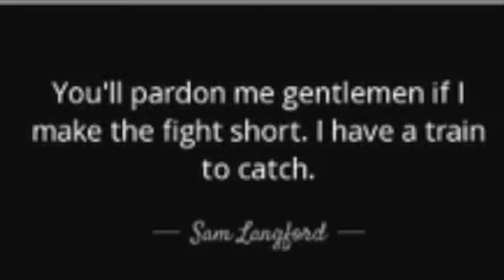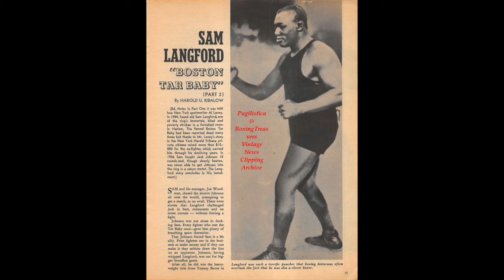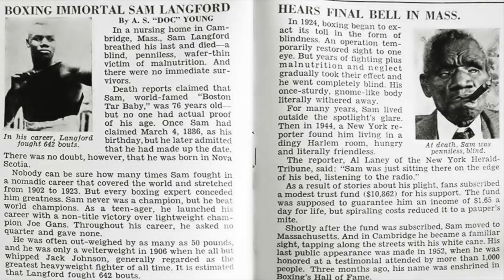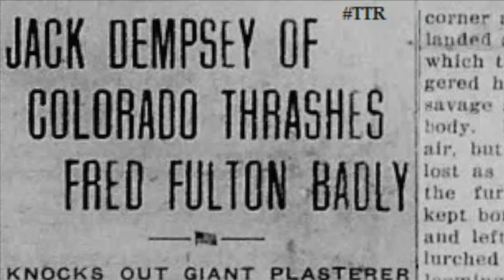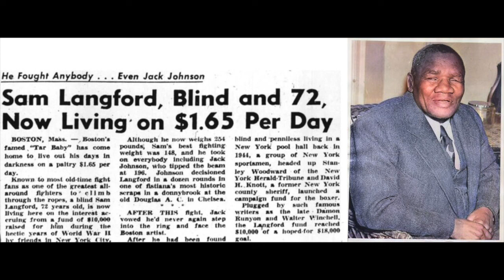THE FIGHTER WHO BLINDED SAM LANGFORD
This channel emphasises the history of health and fitness including examples of how athletes achieved both via proper nutrition, rest and exercise and nothing else. Also included are biographical videos of people who've excelled in various sports including boxing and weightlifting. On occasion, some videos will feature political themes.